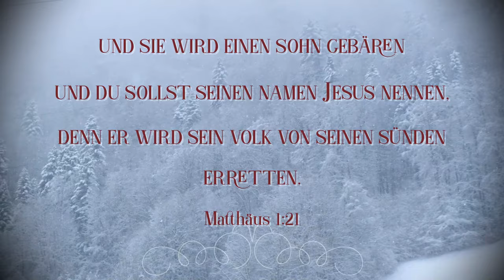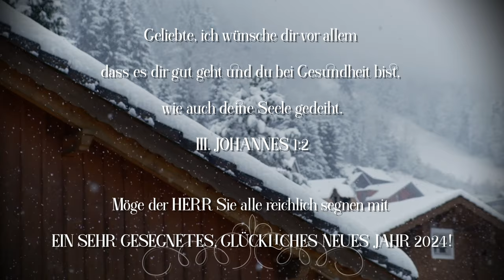NEUES DEUTSCHES WEIHNACHTSLIED! Die Geburt von JESUS CHRISTUS | Les Filles Offizieles Video mit Text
Bevor das Jahr 2023 zu Ende geht, möchten wir dieses neue Weihnachtslied auf Deutsch vorstellen! Durch die Gnade GOTTES hat er uns ermöglicht, dieses neue Lied für Weihnachten 2023 fertigzustellen. Was wäre schöner und süßer, als Ihm ein neues Lied zu singen, besonders nach all den wunderbaren Dingen, die Er in diesem Jahr und in unserem ganzen Leben für uns getan hat! Wir sind wirklich sehr dankbar, dass es noch nicht zu spät ist. Dieses Lied ist eine weitere Weihnachtsgeschichte, und der HERR möge euch alle reichlich segnen!

Die Geburt von JESUS CHRISTUS
I
Als seine Mutter Maria
Mit Josef verlobt war
Bevor sie zusammenkamen
Wurde sie schwanger gefunden
Des Heiligen Geistes

CHORUS
Und sie wird einen Sohn gebären
Und du sollst seinen Namen JESUS nennen
Denn Er wird Sein Volk von seinen Sünden erretten
Immanuel GOTT mit uns

II
Dann Josef, ihr Ehemann
Ein gerechter Mann
Nicht willig, sie zum öffentlichen Beispiel zu machen
Wollte sie heimlich
Zu verstoßen

III
Während er über diese Dinge dachte
Siehe, der Engel des HERRN
Erschien ihm im Traum und sprach
Josef, fürchte nicht, Maria zu deiner Frau zu nehmen.
Denn was in ihr gezeugt ist, das ist vom Heiligen Geist.